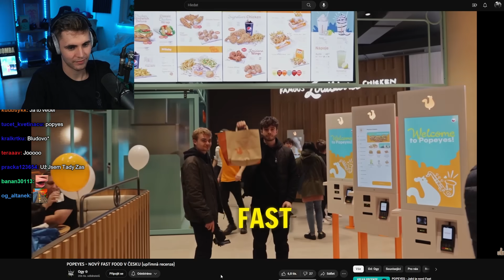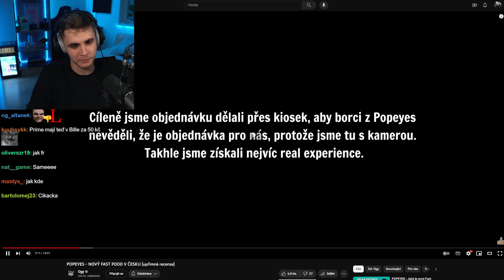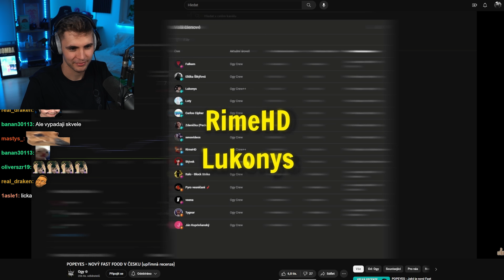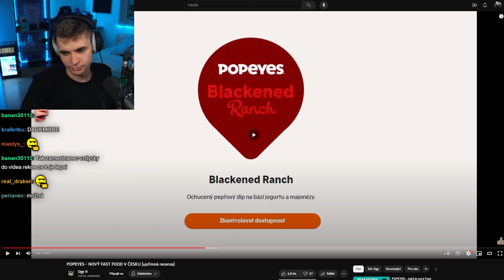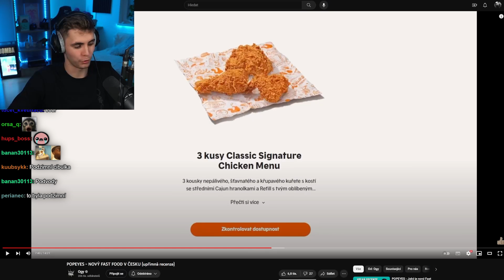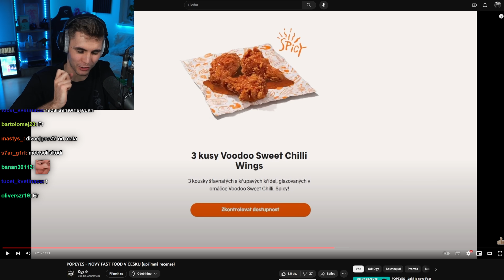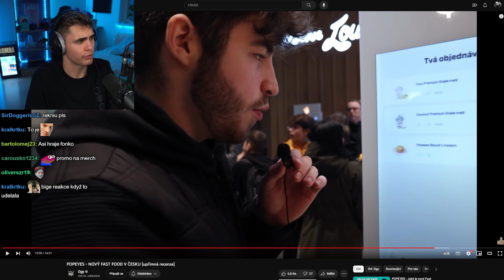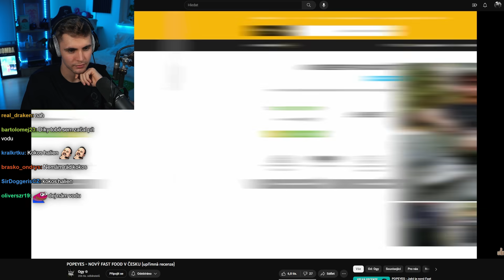Vyzkoušel Nový Fast Food V Česku, Abyste Vy Nemuseli